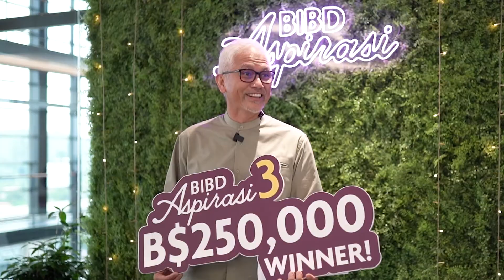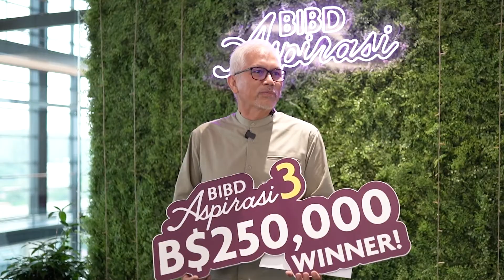From B$3,000 to B$250,000! - BIBD Aspirasi Grand Winners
"Menabung sangat penting untuk di kemudian hari, malah melalui BIBD Aspirasi walaupun awda menyimpan minimum, awda masih berpeluang memperoleh ganjaran yang lebih besar hanya dengan menyimpan wang awda di BIBD Aspirasi. Sudah tentu, hanya Allah Subhanahu Wata'ala yang tahu di mana rezeki kita berada, tetapi apabila anda mempunyai niat baik, ditambah dengan doa dan usaha, InsyaaAllah, kemungkinannya dapat memihak kepada awda," - Mariam binti Abdul Ghani, Grand Prize winner of BIBD Aspirasi 1.